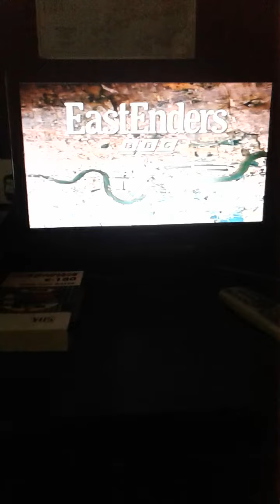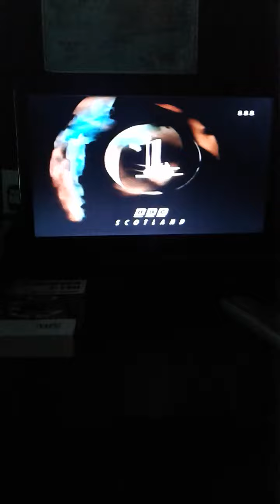final junction of bbc 1 scotland wwith peter offer and ? 10th october 1995